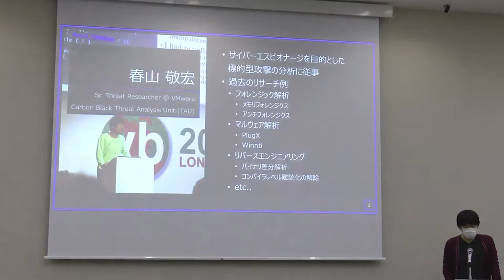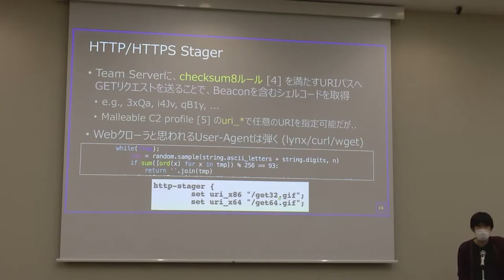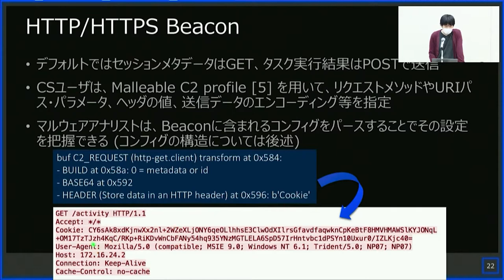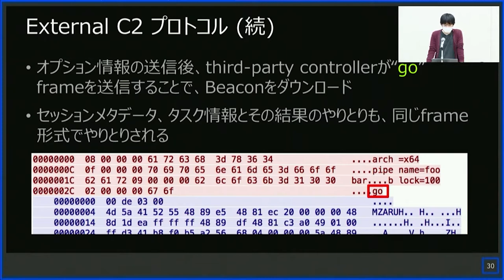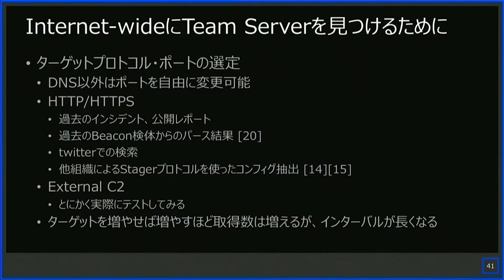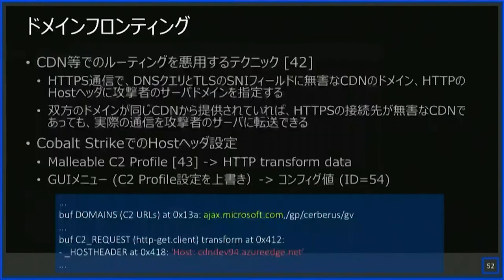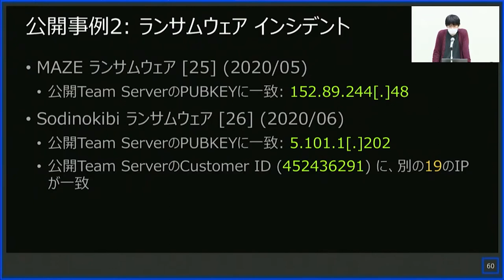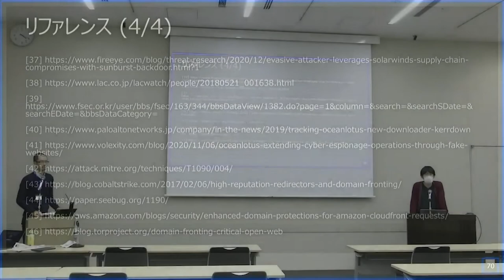[JSAC2021] Knock, knock, Neo. - Active C2 Discovery Using Protocol Emulation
Japan Security Analyst Conference 2021
[Title] Knock, knock, Neo. - Active C2 Discovery Using Protocol Emulation
[Speaker] VMware 春山 敬宏
[Slides]